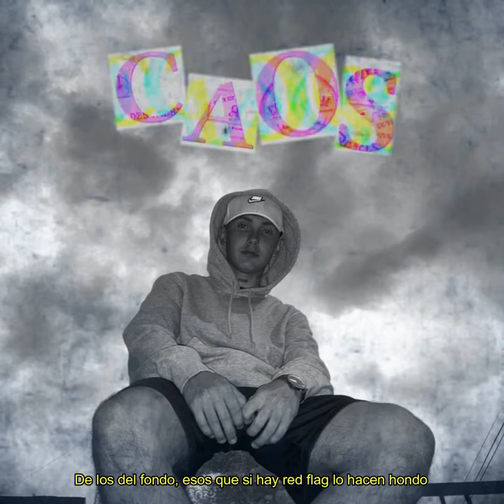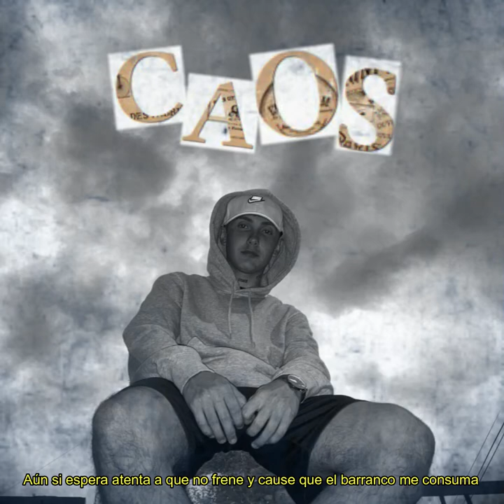FLEITAS - CAOS (PROD.SBM)